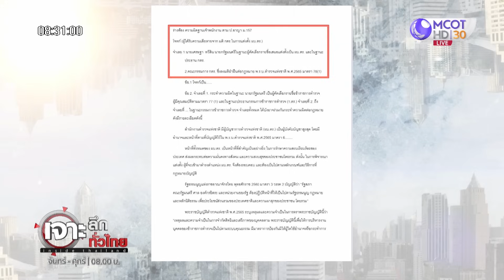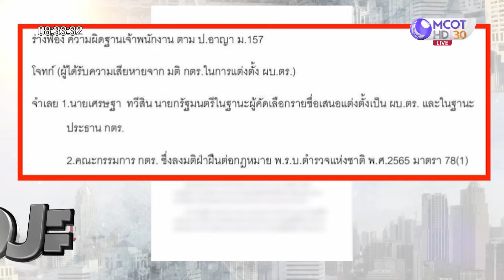ไขปม...เด็ดปีก 'บิ๊กโจ๊ก' | เจาะลึกทั่วไทย (26 ก.ย. 66)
ไขปม...เด็ดปีก 'บิ๊กโจ๊ก'